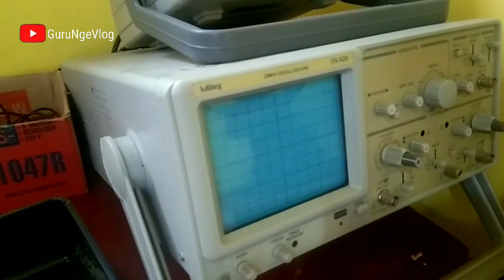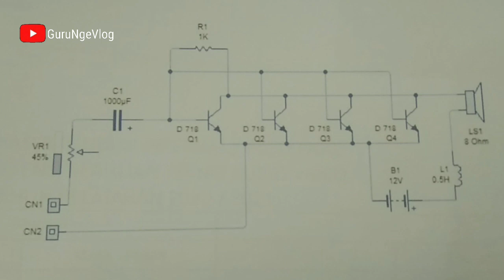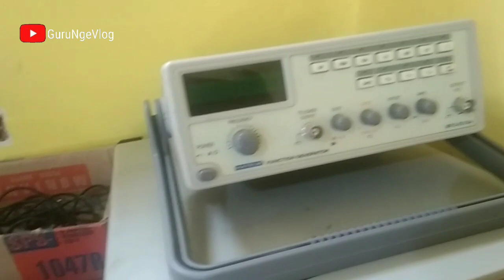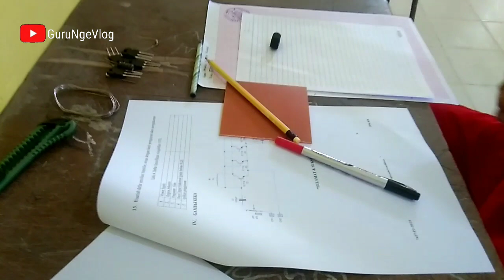UKK Audio Video 2021 SMKN 2 Tanjungbalai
UKK Ujian Kompetensi Kejuruan teknik Audio Video tahun 2021 SMKN 2 Tanjungbalai part 1 hari pertama.